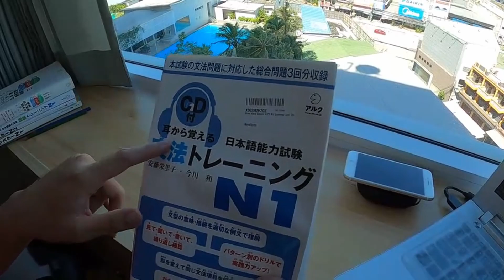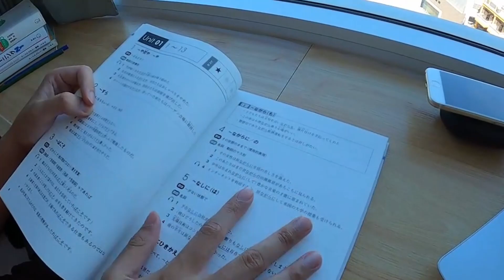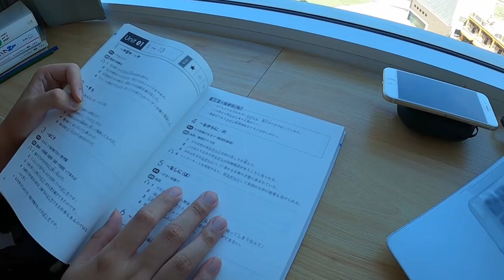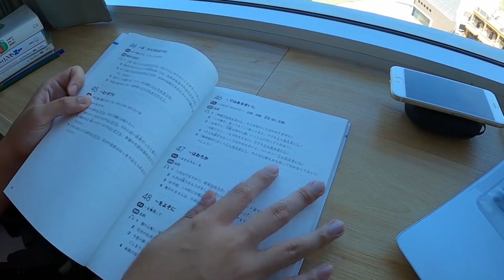My JLPT N1 Grammar Book Mimi kara oboeru